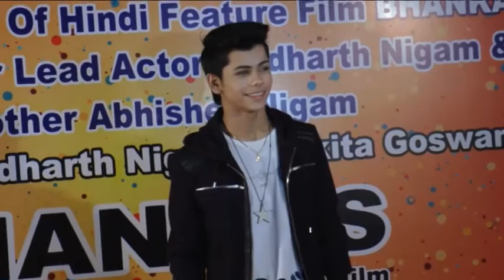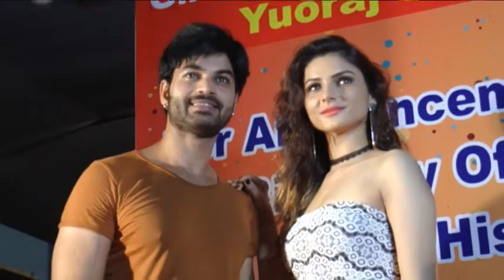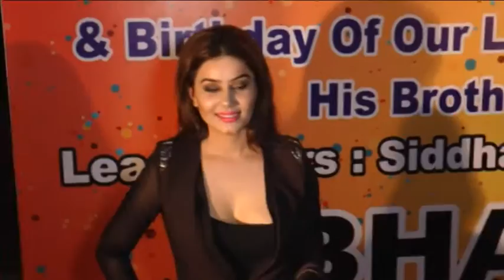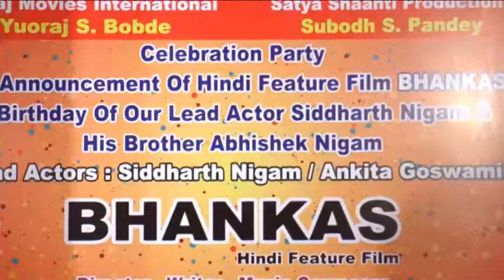UNCUT : Announcement Of Film & Also The Birthday Celebration Of SIDDHARTH NIGAM